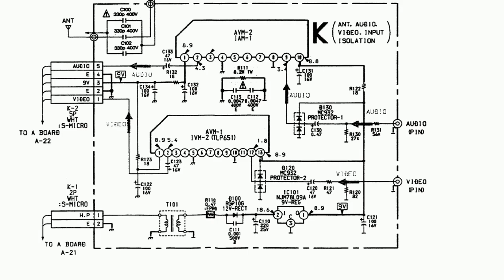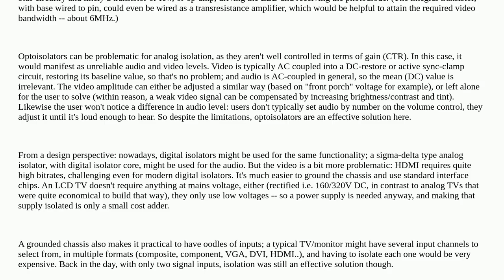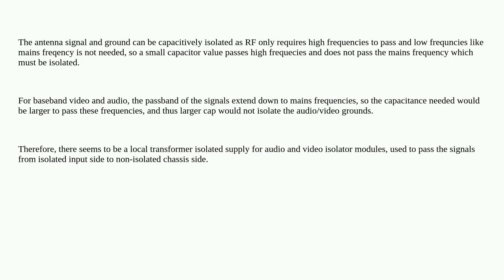Electronics: Why does this "hot chassis" TV have the inputs isolated by an active circuit instead...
Why does this "hot chassis" TV have the inputs isolated by an active circuit instead of just a capacitor?

A special thanks goes out to the community

  mains isolation